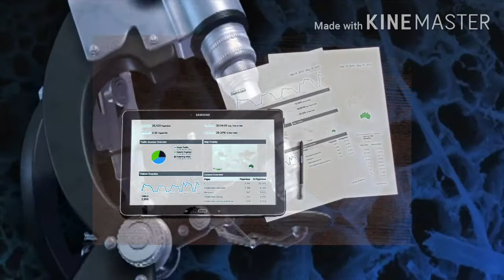চীনের রহস্যময় গ্রাম/ Mysterious Village Of China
চীন এর একটি গ্রাম যার নাম ইয়াংসি, এটি চীন এর এমন একটি গ্রাম যেখানে চীন সরকার ও পা রাখেনা. এই গ্রাম এর প্রায় সবাই বামন, যাদের উচ্চতা মাত্র দুই ফুট বা এক মিটার. বিঞ্জানী দের অনেক প্ররীক্ষা নীরিক্ষার পরেও এটি যানা সম্ভব হয়নি তাদের এই রোগ এর আসল কারণ কী.
ঘটনা টি পুরো টা যানতে হলে সমস্ত ভিডিও টা দেখতে হবে

*ব্লাক হোলের মদ্ধে জাম্প করলে কী ঘটবে? What Happn If We Jump Into A Black Hole?

in this channel i will upload some of the strange thing or event in the world
Share your idea in comment box